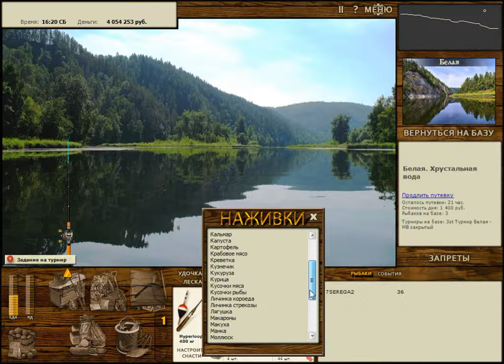Русская Рыбалка Bear Edition 3.1.0.0 Белая Максимальный вес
Белая Максимальный вес